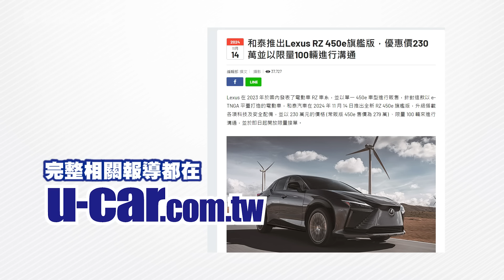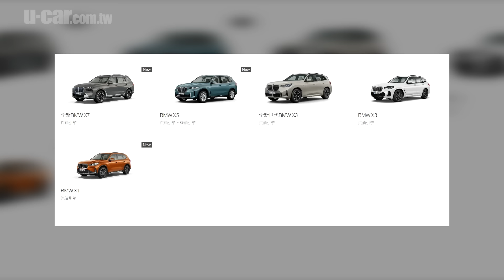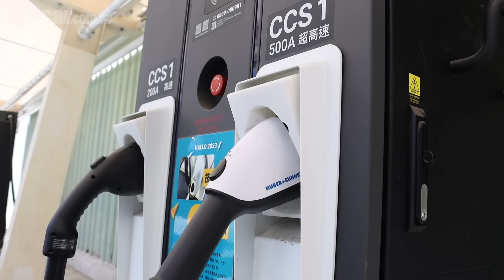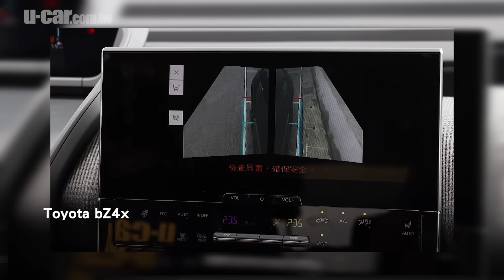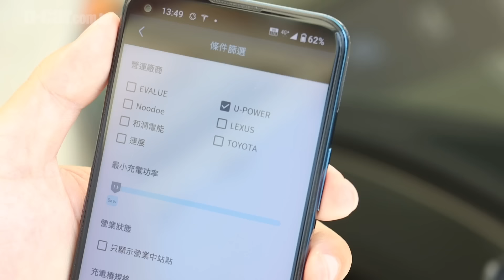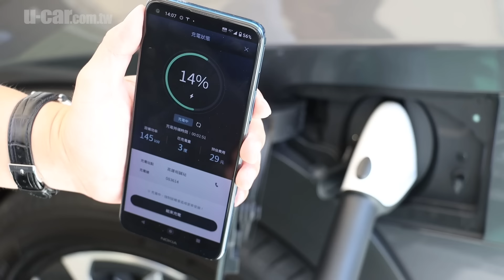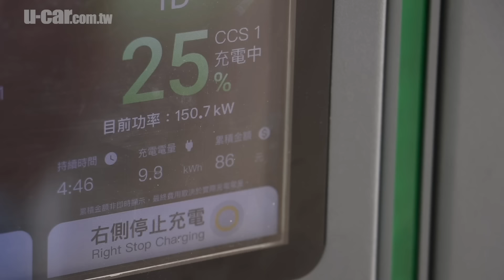一年多前讓Bob預測價格翻車的Lexus RZ 450e，能否重回主流暢銷電動車之列？售價對了，還要有「好」的充電體驗(中文字幕)｜U-CAR專題企劃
Lexus推出了 RZ 450e旗艦版優惠價230萬元，這讓Bob回想起一年多以前的售價預測翻車的痛苦回憶，這次終於還給了Bob一個公道，於是Bob決定加碼，慶祝RZ 450e滿血復活，送給網友們一個大禮物！

Lexus RZ 450e
2023年 共銷售106輛
2024年1-10月 共銷售38輛
限量加碼萬元U-POWER充電金問卷

講解：Bob
攝影：Yan、Hsuan、Kenny
剪輯：Hsuan